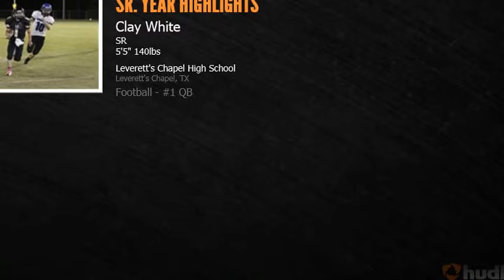Clay White Sr. Year Highlights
Highlights from my Senior year. Texas 6-man football. Leveretts Chapel Lions. 9-3, District Champs, Bi-District Champs. Regional Semifinalist.